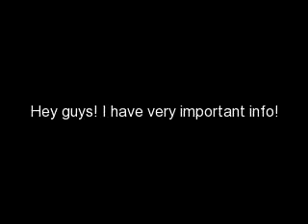Two World's Re-Collide; 2 (short story)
then heard a knock on the door and I turned my head, instantly remembering I had to pick up the kids. I jumped up and ran to the door.
"I brought your kids." Joe said the moment I opened the door.
I smiled and hugged my kids. "Daddy!" They yelled in unison. I kissed both their little foreheads, then stood up to give my brother and sister-in-law a hug.
"How are you doing?" Demi asked as they all walked in, taking off their wet jackets. Did I mention it had been raining outside?
I hung up the kids jackets, "good, I got a raise at starbucks. I can now give free drink to any friends." I said with a small chuckle.
"Do you guys want any coffee or something?"
Joe shook his head and Demi said yes. I went to the kitchen followed by the lovely couple I envied so much. It wasn't long before Kaitlyn and Joel were happily watching spongebob and Joe, Demi, and I were sitting comfortably at the table drinking coffee and talking.
"Did you hear about Logan?" Joe asked carefully, knowing how sensitive I was to that subject. I nodded slowly, not taking my eyes off my coffee.
There was an awkward silence that was really starting to bug me. I cleared my throat, "atleast he finally got what he deserves."
The two nodded in agreement, and soon Joe reached into his pocket and pulled out a check. "Here, get some toys for the kids." He said.
I sighed, "Joe no." I slid the five-thousand dollar check across the table and back to Joe.
"We don't need your money." I took a sip of my coffee and glanced over at the kids. They were so happy.
"That's what you said when Selena offered to pay for dad's medical bills." He said.
"Can we please stop talking about her? She's gone, she's not coming back. As for dad, he's in a better place, can we just forget the fact that it was my fault?" I was frustrated now. It seemed more like Joe was trying to make me feel worse than help me get over it.
It wasn't long till we heard crying and Kaitlyn came running into the kitchen, tears pouring out of her beautiful hazel eyes.
"Hey, babygirl, what's wrong?" I said as I took her into my arms.
She tried talking, but I couldn't understand a thing. "Joel, why is your sister crying?" I asked him. I stood up and handed Kaitlyn to Joe while I went to check on Joel.
"Hey, bud, why is Kaitlyn crying?" I asked again.
Joel shrugged his tiny shoulders not even bothering to take his eyes off the t.v.
"Hey Nick." Joe called from the kitchen. I walked back and now Demi was holding Kaitlyn and Joe was looking out the window. "Were you expecting visitors?" Joe asked.
I shook my head and looked out the window. There were 2 black cars, one in front and one behind a white car. The driver of the white car got out and walked around to the other side. "I wonder who it is." I said as I left the window and walked over to the front door. "Keep an eye on the kids." I told Joe. Who, knew maybe it was the police or something, I wanted to make sure my kids were safe.
Joe nodded and picked up Joel from the living room and took him to the kitchen with Demi and Kaitlyn. I turned to the door and took a deep breath before slowly turning the door knob and opened the door.